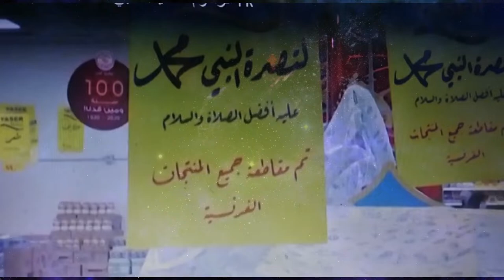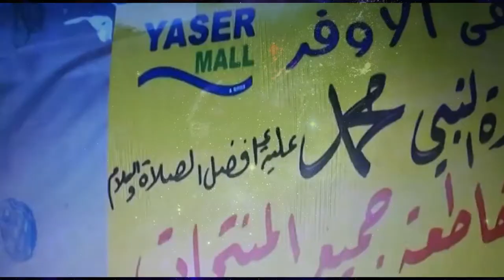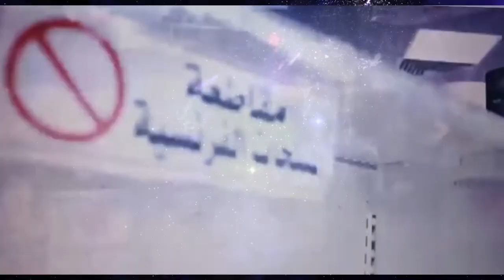الرسوم المسيئة للنبي (ص) تضع فرنسا في عزلة و كارثة إقتصادية - وفقا لصحيفة ألمانية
وفقا لصحيفة ألمانية  - الرسوم المسيئة للنبي (ص)  تضع فرنسا في عزلة  و كارثة  إقتصادية